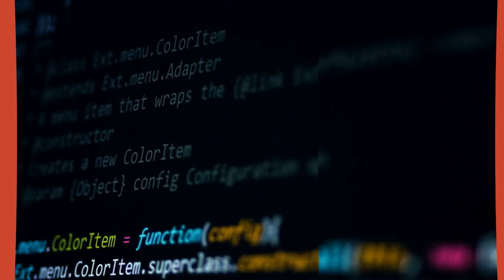Consultants Saying Things About Changes to Our Behaviors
The ongoing global pandemic has profoundly impacted our clients and the way we work. It has also forced us to make major changes to our daily routines and behaviors.

Given the prolonged (and prolonging) health crisis and related economic and social upheavals around the world, it may seem like things have jumped the shark and spun totally out of control. The world has hit us upside the head with a proverbial 2x4 and how we react will determine the outcomes for each of us.

I asked some of my consultant friends what their thoughts were on where we are and what is to be done. We tried to stay away from predictions, but as you'll see that can often be hard to do on topics such as this.

In this third episode of a three-part Coronavirus series:
- What behaviors or processes are likely to stay changed for good?
- What are you hearing from clients and peers about their perspective?
- What Covid-induced behaviors have you developed that are working well for you?
- What's not working so well? What can we do about it?
- How do we look at this as opportunity for personal change?